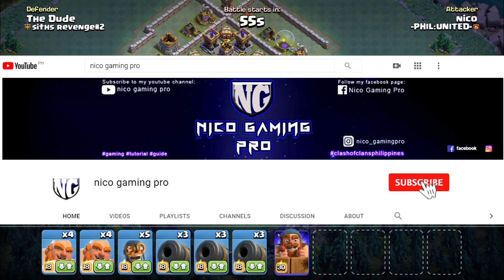Paano Makuha Ang 6th Builder Sa Clash of Clans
Sorry mga idol at naging busy nitong mga nakaraan at nadelay ang ilang mga videos natin!

Sa video na to makikita mo kung paano makuha ang 6th builder sa clash of clans. Andito din ang ilang paraan paano mo ito makukuha ng mas mabilis na paraan. I hope na magustuhan nyo and Enjoy watching mga idol! ^_^